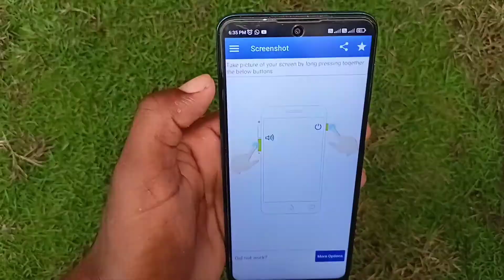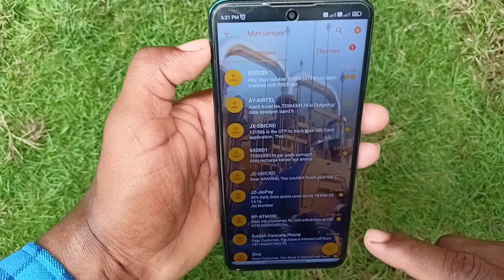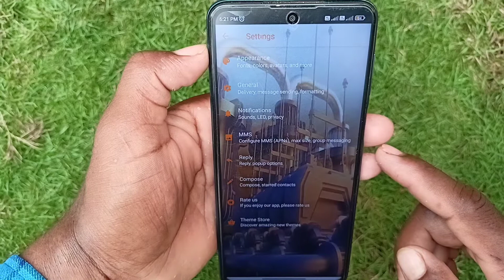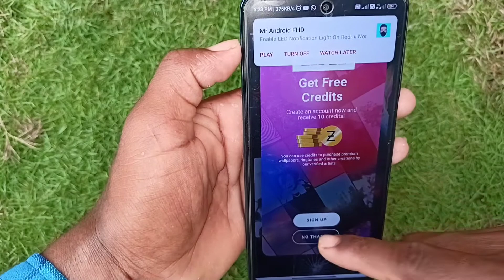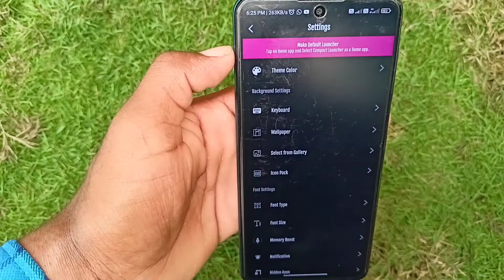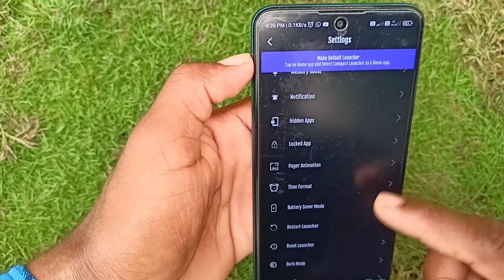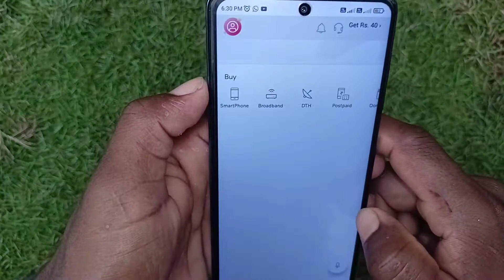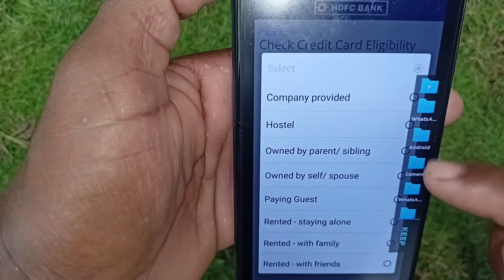5 Legend Android Hacked Apps March 2022 Best Ghatak Customise Device | Techno Toppo 2.0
5 Legend Android Hacked  Apps March 2022 Best Ghatak Customise Device | Techno Toppo 2.0

Best application Ke Bare Mein Bataya Hun Iss Video Me Top 5 Unique Powerful Apps Ke Baare Me March Android Apps 2022

android
best android apps
android apps
top android apps
top apps
top 10 best android apps
kotlin
best apps
best apps march 2022
best apps for android
android app
best free android apps